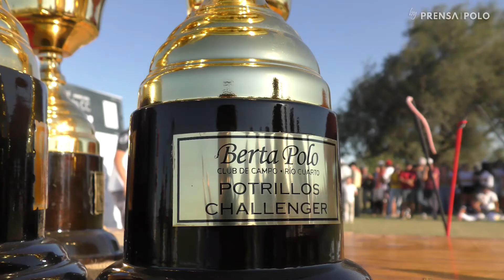Polo, una cuestión de familia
Testimonios de lo que se vive en un torneo en el que disfrutan grandes y chicos.

3° Open Internacional Berta Polo 2021